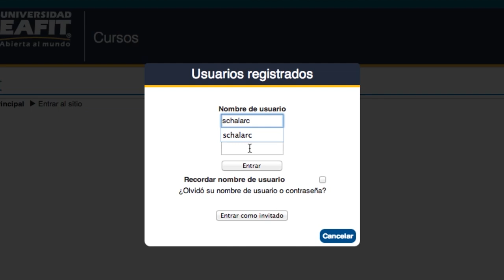Instructivo de ingreso - Introducción Cálculo - Examen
Recursos educativos digitales / Iniciación al cálculo / Por: Sara Chalarca Tuberquia